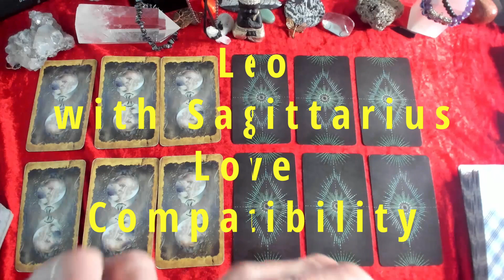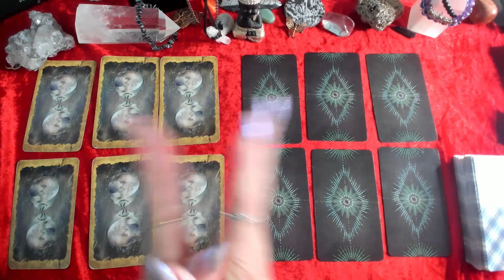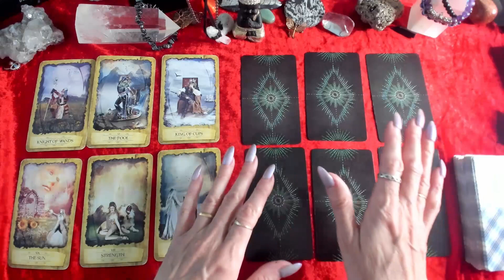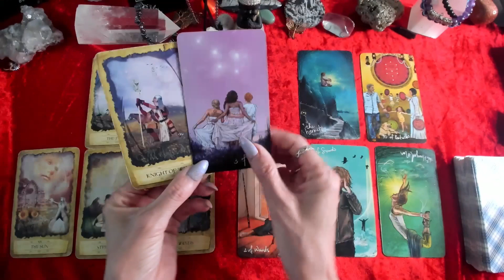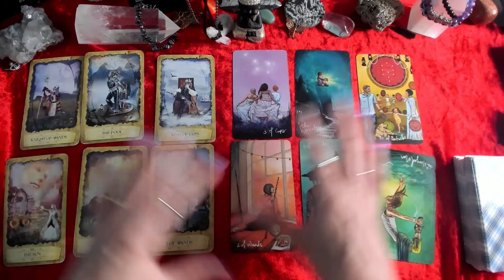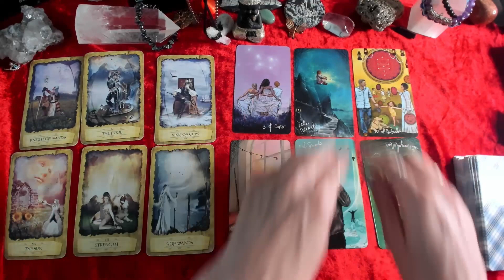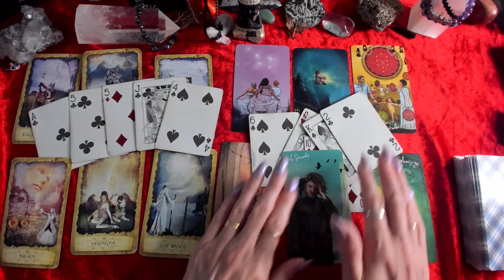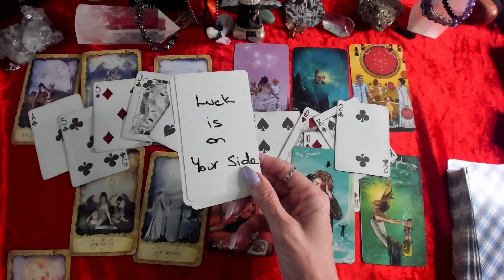🍃💕LEO AND SAGITTARIUS 💕🍃💕LOVE COMPATIBILITY🍃💕